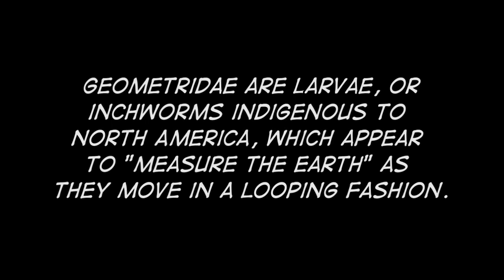Twig Caterpillar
Saw this guy at the Spray Park today